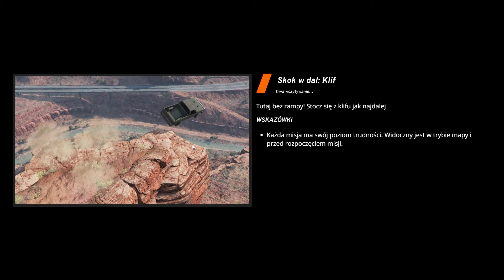NAJLEPSZE SKOKI JAKIE ZROBIŁEM w BEAMNG.DRIVE "TEST MISJI DODATKOWYCH" #317